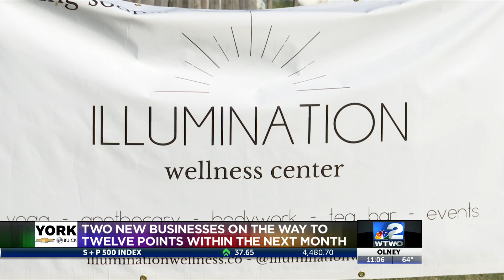12 Points set to have two new businesses by the end of next month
12 Points set to have two new businesses by the end of next month